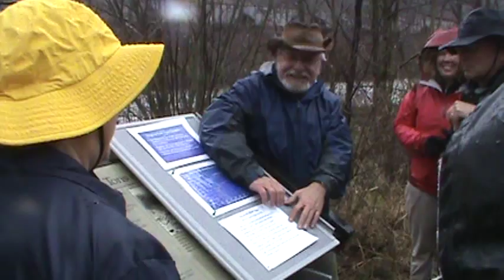2011 Pittsburgh Geological Society Field Trip: Johnstown Flood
M2U00343.MPG   Dr. Uldis Katkins' presentation at the former South Fork Dam, located at breach area of the former Lake Conemaugh, the artificial body of water located near South Fork, PA.  On May 31, 1889, the South Fork Dam failed catastrophically and 20 million tons of water from Lake Conemaugh apparently burst and travelled 14 miles (23 km) downstream to cause the Johnstown Flood.